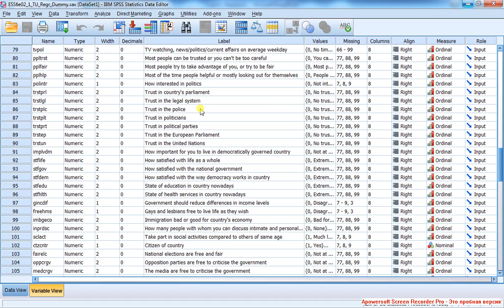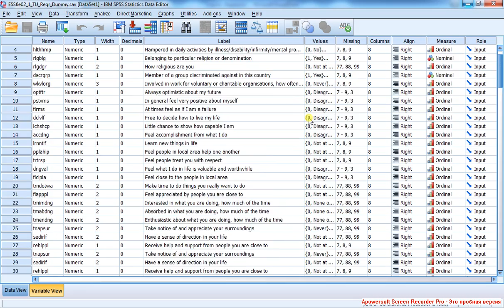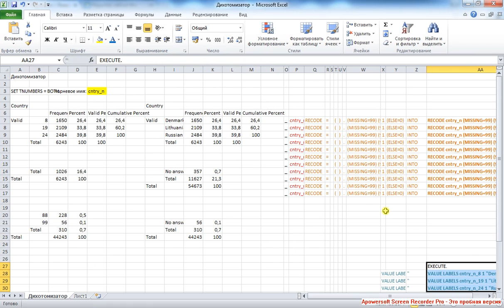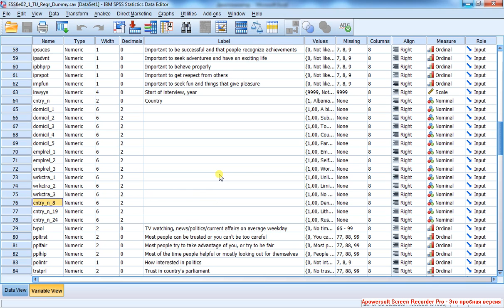X Binary Logistic Regression 1 / Бинарная логистическая регрессия 1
Подготовка регрессии: подготовка категориальных предикторов.